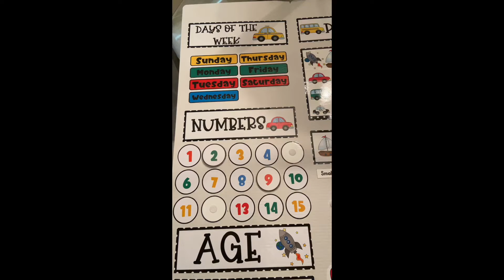EPIC INTERACTIVE CAR THEMED CENTER LEARNING BOARD FOR KINDERGARTEN & PRESCHOOL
ABOUT THIS VIDEO: This video features a DIY boy's transportation car themed learning board that is perfect for preschoolers and kindergarteners. This board is also the ideal center activity in a classroom.